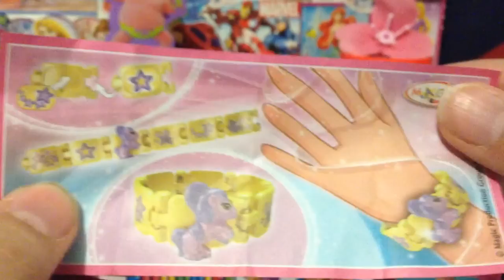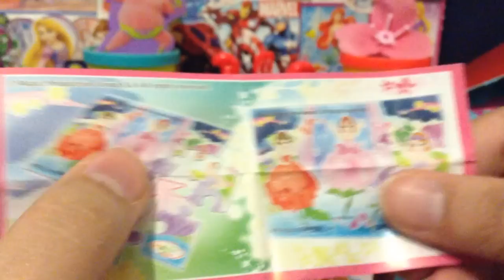SURPRISE EGGS - 2 PINK KINDER EGGS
Kinder Surprise Egg Unboxing.